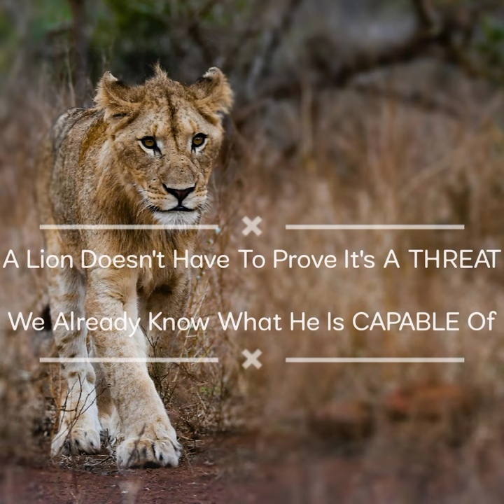Be Like a Lion. Have The Lion Attitude.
what is Lion Attitude? The qualities of a lion.